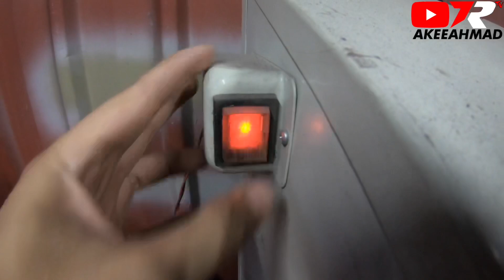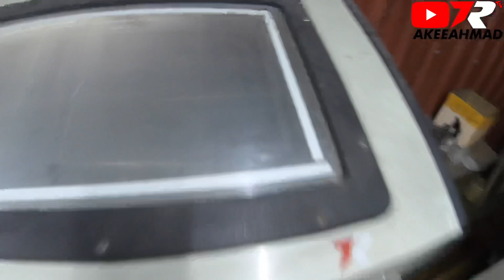Apa Blasting dan Macam Mana Blasting ? : Edisi TylooWork